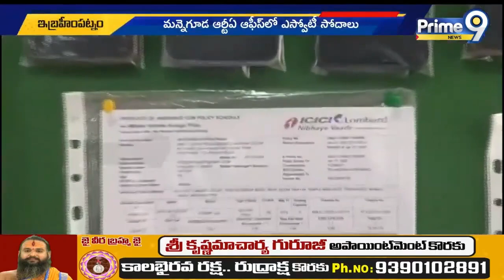రంగారెడ్డి జిల్లా ఆర్టీఏ ఆఫీసులో ఎస్వోటీ అధికారుల సోదాలు | SOT Officers Ride At Rangareddy | Prime9